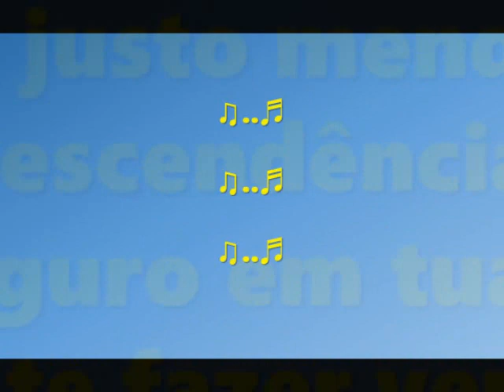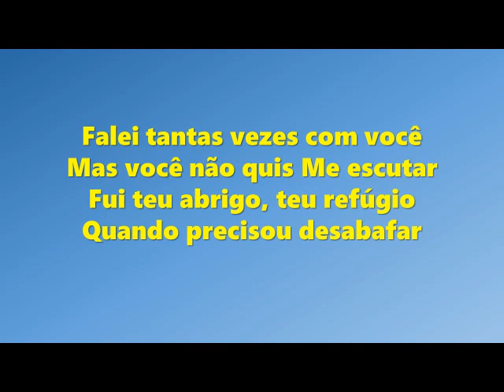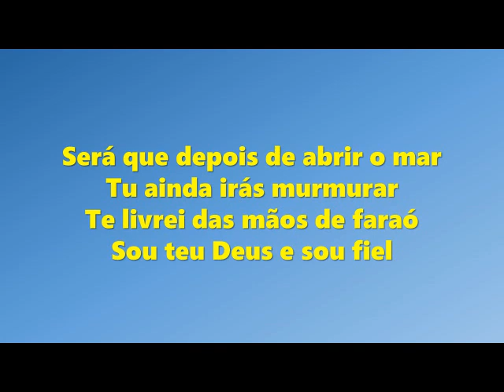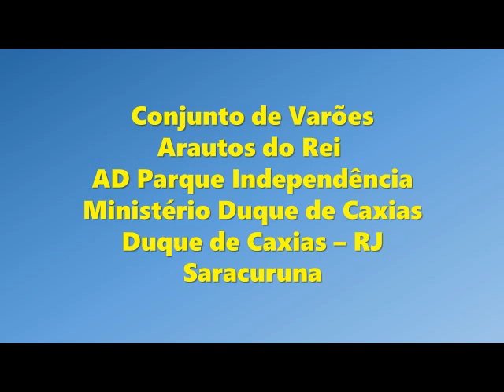Edu Porto Fiel é o que prometeu Playback legendado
Faixa: Fiel É O Que Prometeu
Álbum: Deus Conhece A Minha Voz (2011)
Artista: Edu Porto
Compositores: Rodney Santos